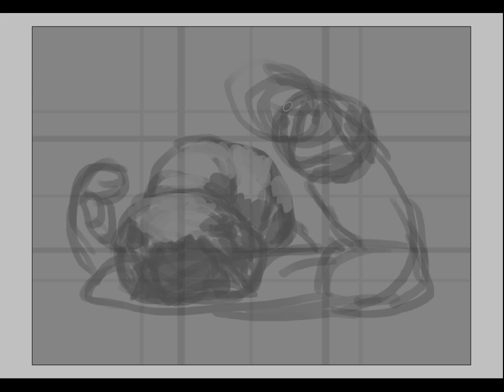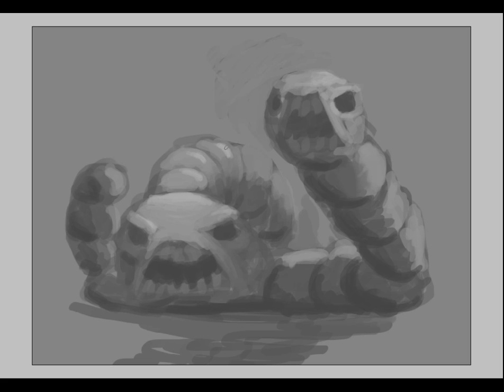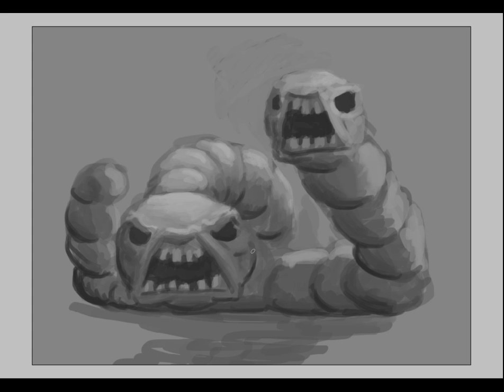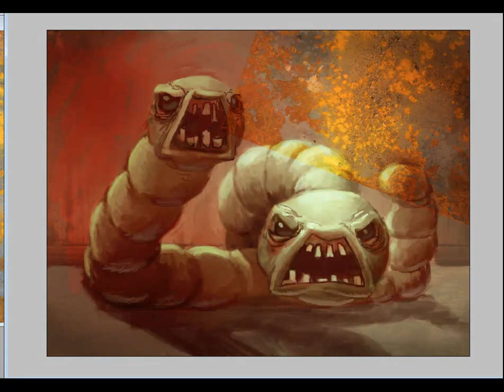LarryJr - Speed painting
Larry Jr from the Binding of Isaac (really cool game by Edmund McMillen & Florian Himsl)

Speed painting (70 minutes) with Photoshop by Gromy